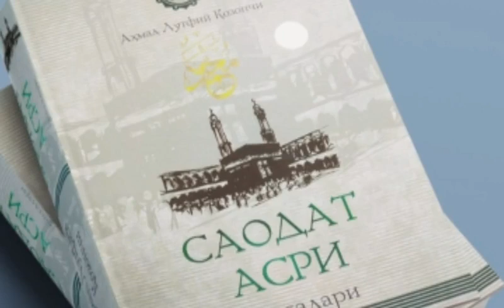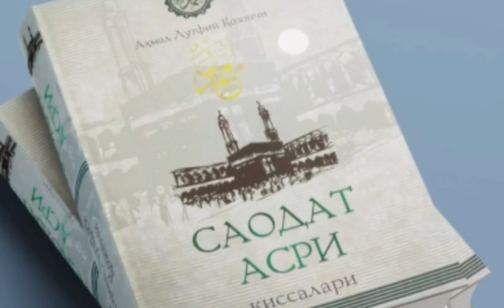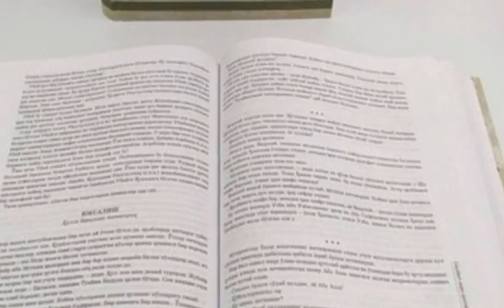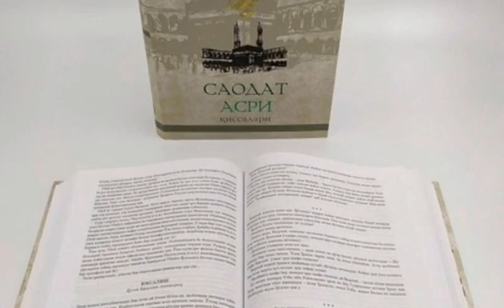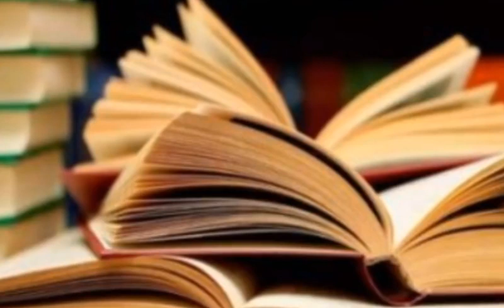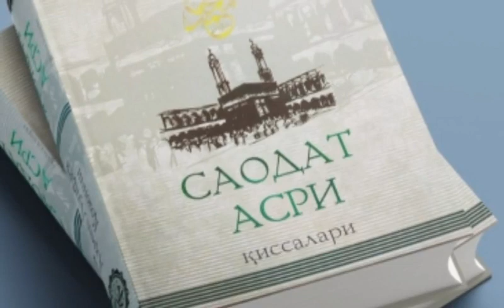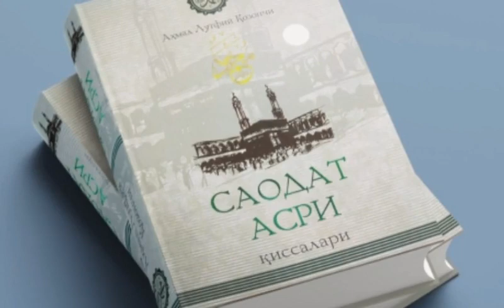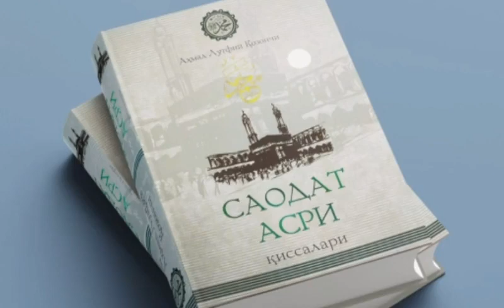Saodat Asri Qissalari, 54 - qism, Makkaga kirish.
..Assalomu alaykum.